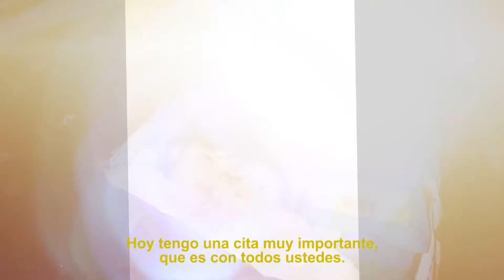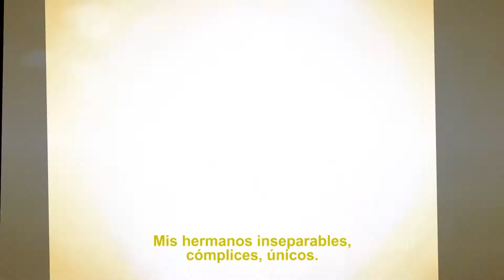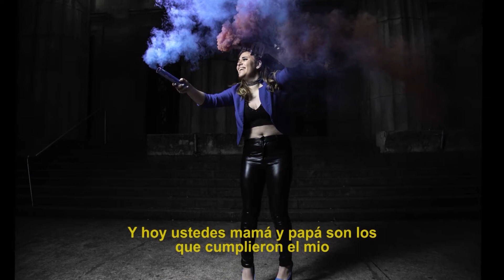Video para la entrada de CAMI XV años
Hicimos este video para la entrada de Cami a sus XV.